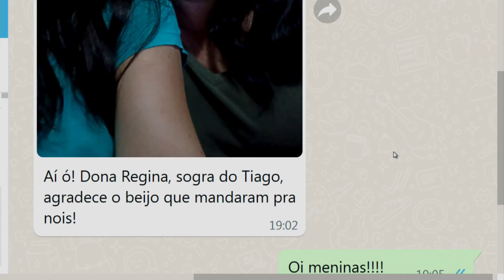Vídeo reclamação: Casa com mato alto tem preocupado moradores da rua 21 de Abril na Paulicéia